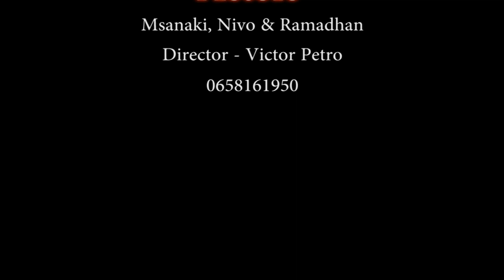VIDEO:Tazama kilicho tokea baada ya Muuza Unga kukamatwa na Polisi!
Kama ambavyo wataalamu husema “Sio kila homa ni Malaria” basi hii imemuangukia kijana ‘Nivo’ kwenye hii Short Filsm kijana huyo huwa anajihusisha na Biashara ya kuuza Unga.

Akiwa katika mizunguko yake ya kutafuta wateja, aliingia choo cha kike ambapo alichezeshewa mtego wa shingo na kisha kunaswa, kichapo kizito kilitembea kwa kijana huyo mwisho, aibu ili tawala kwa Askari Polisi na kijana aliye sabababisha tukio hilo ingawa hakutambua ukweli wa biashara. Twende tukaitazame video hapa